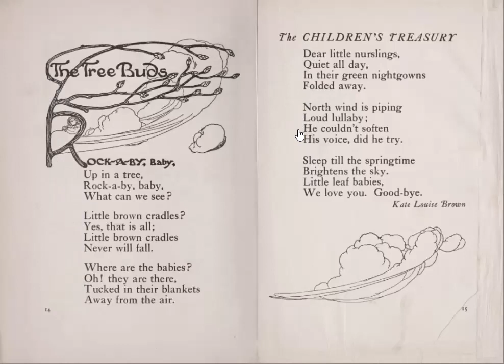The Tree Buds by Kate Louise Brown